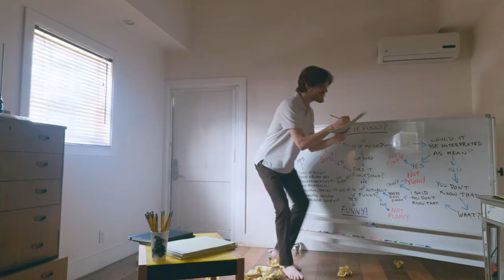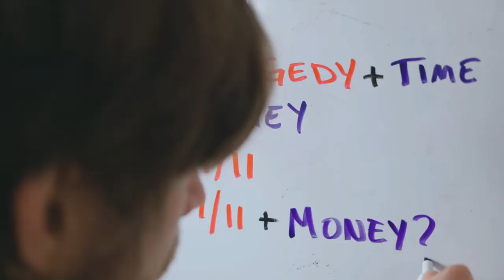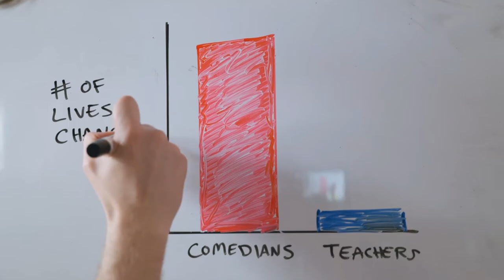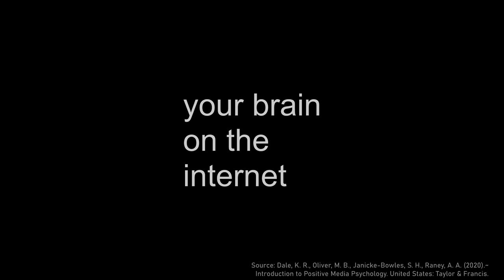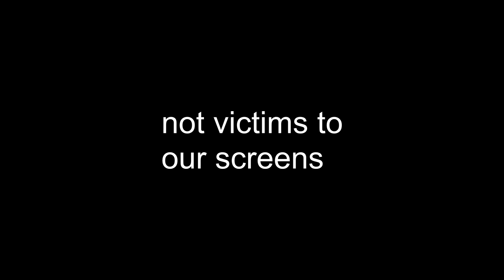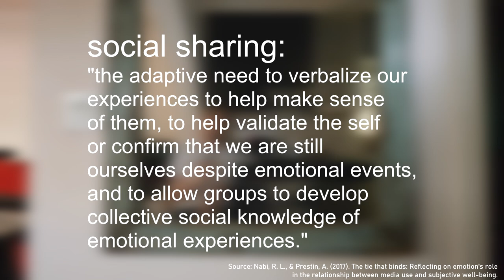Why Bo Burnham: Inside is Comforting | Screen Therapy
This essay was close to my heart. Bo Burnham: Inside means a lot to me, it's become an uncomfortable comfort film for me, and although I'm fully aware of the irony of making Content™ about this critique of Content™ I just really wanted to share my own experience and Positive Media Psychology insights so that others who love this devastating special can use it to learn how to transform their appreciation of this film, its music, and its creator into an appreciation of themselves and the journeys they've been on that's helped them see something beautiful and important in Inside. WARNING: this film is rated Mature since it contains mention of suicide and depression and I don't recommend watching it if you are struggling with these topics (hotline numbers below!!)

24-HOUR HOTLINES:
TALK
National Suicide Prevention Lifeline
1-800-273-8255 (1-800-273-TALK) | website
Veterans in crisis, press “1” to be directed to local VA resources

TEXT
Crisis Text Line
Text HOME to 741-741

Chapters:
00:00 an introduction
01:19 how INSIDE helps
03:23 comedy, tragedy, and the other stuff
05:44 social media and content
06:48 self-presentation
12:23 a little hope
13:09 your brain on the internet
16:14 the antidote to perfectionism
18:27 thank you
20:07 conclusion

Sources:
Janicke-Bowles, S. H., Raney, A. A., Oliver, M. B., Dale, K. R. (2020).
Introduction to Positive Media Psychology. United States: Taylor & Francis.

 Oliver, M.B., Dale, K.R., Janicke-Bowles, S.H., Raney, A.(2020).
Introduction to Positive Media Psychology. "What is Positive Media Psychology?", "Meaningful Entertainment". United States: Taylor & Francis.

Reinecke, L., Oliver, M.B. (2017) Media Use and Well Being: Status Quo and Open Questions. The Routledge Handbook of Media Use and Well-Being. Routledge.

Nabi, R. L., Prestin, A. (2017) The Tie That Binds: Reflecting on Emotion's Role in Relationship Between Media Use and Subjective Well-Being.

Mehr, K. E., & Adams, A. C. (2016). Self-compassion as a mediator of maladaptive perfectionism and depressive symptoms in college students. Journal of College Student Psychotherapy, 30(2), 132-145.

Outro/Screen Therapy Theme (not featured here):
Never Really Gone by Stuart Bateman